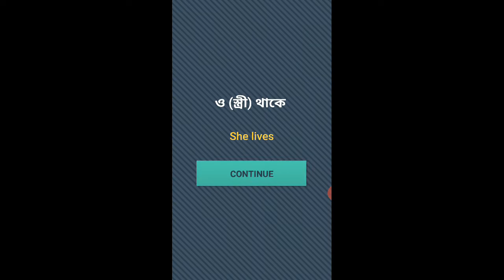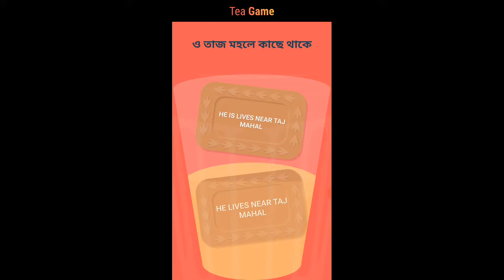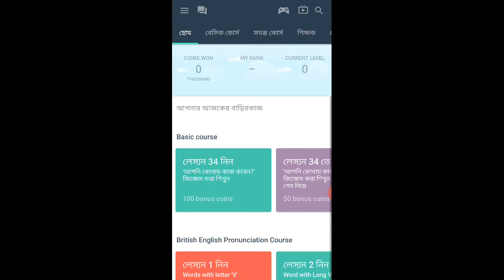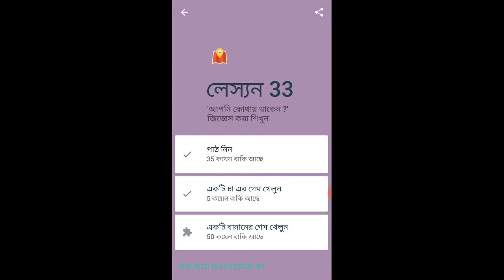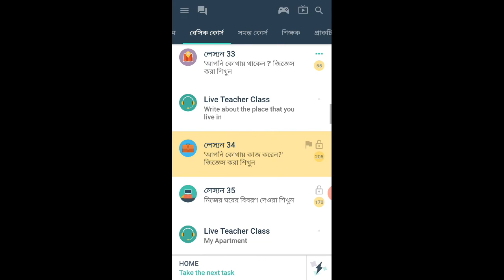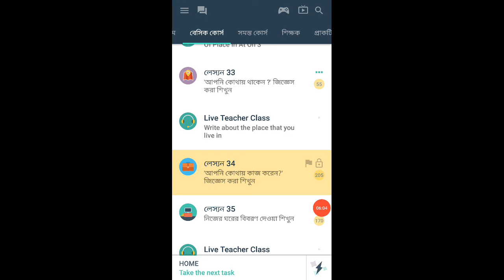Hello English lesson 33, part 2/3 writing English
If you try to learning English , so that you factories in hello English, because it is a great software for learn English, I think it will be awesome please for you,
You will get here,
Free writing English,
Spoken English
Grammatical sentence
Call in of hello English